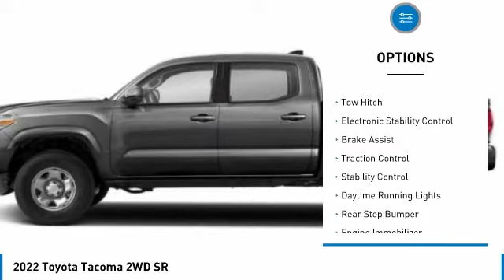2022 Toyota Tacoma 2WD T33743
2022 Toyota Tacoma 2WD SR

Kendall Toyota
10943 S Dixie Hwy

2022 Toyota Tacoma SR V6 4D Access Cab Midnight Black 3.5L V6 PDI DOHC 24V LEV3-ULEV70 278hp RWD 19/24 City/Highway MPG. This vehicle is located at Kendall Toyota in Miami on 10943 South Dixie Highway Miami, FL 33156 with convenient access from the Palmetto Expressway SR 826 with access to Miami, Coral Gables, Doral and Hialeah. Have questions on the best new or used cars available for you?